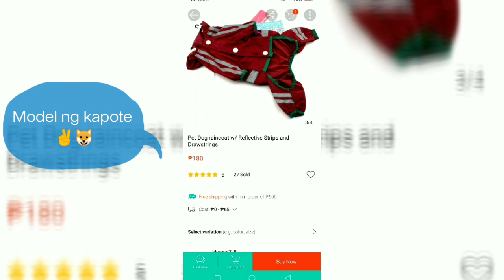RAINCOAT FOR DOGS ❤😊👉🐶